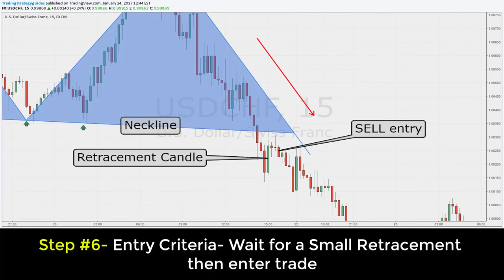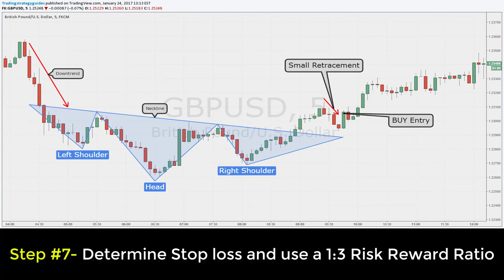Head and Shoulders Price Pattern Strategy